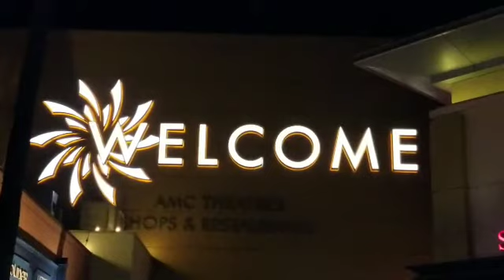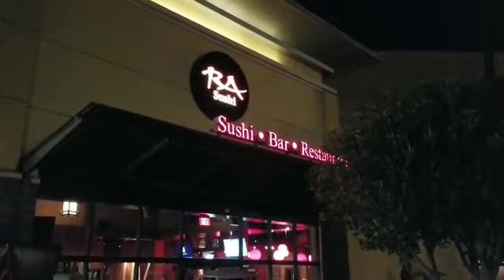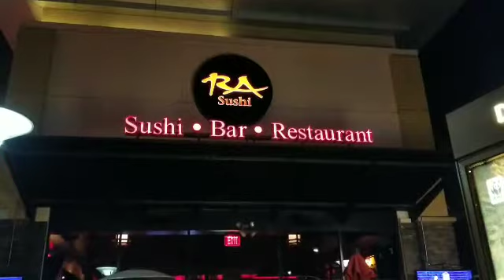R. A. SUSHI RESTAURANT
THE DISTRICT PLAZA , TUSTIN